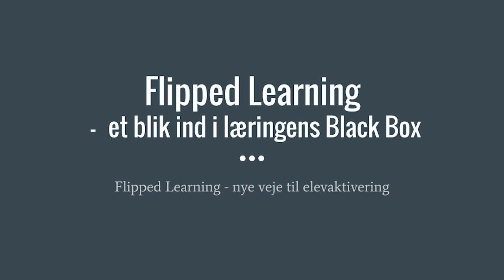Flipped Learning: Et blik ind i læringens Black Box